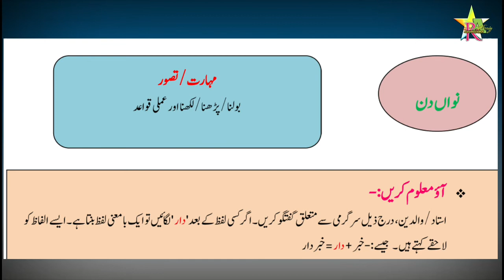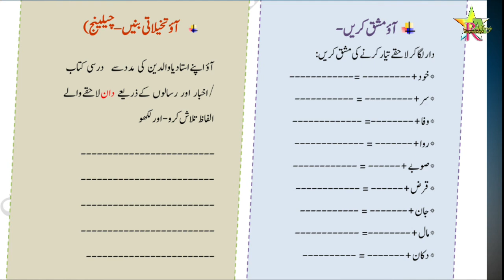Bridge Course | Class 6 / 7/ 8 | Urdu | Day 9 | Std 6 | Urdu Medium